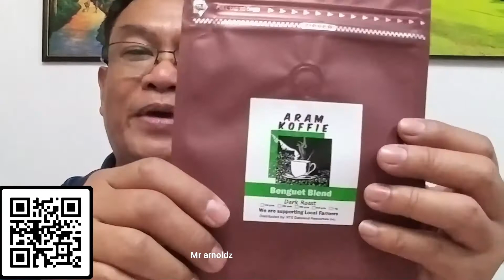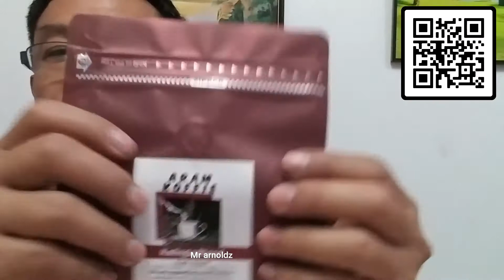Christmas is a no day off in business 01 !!!